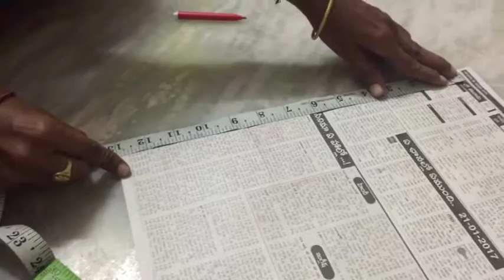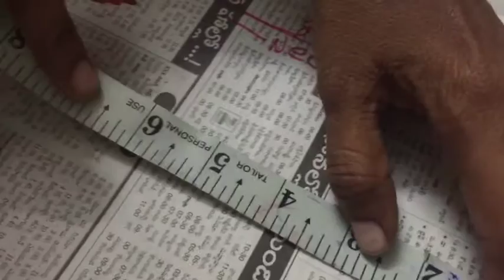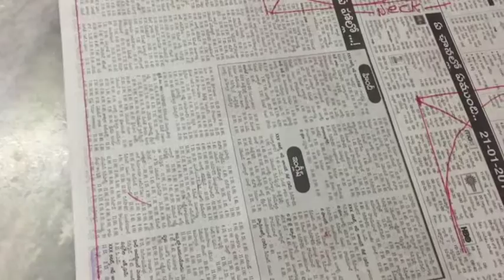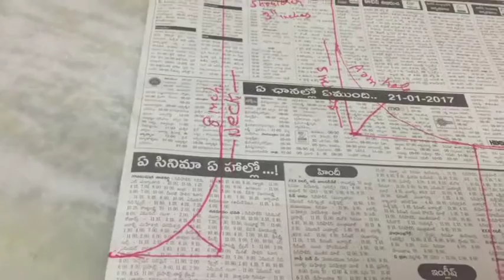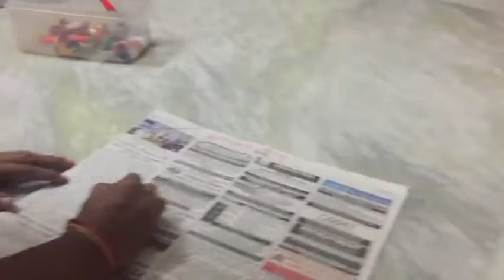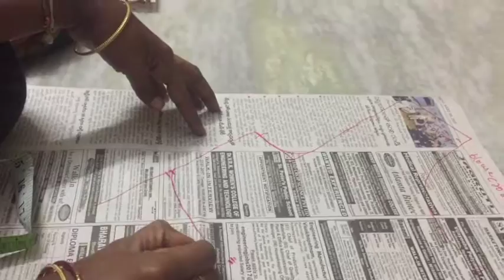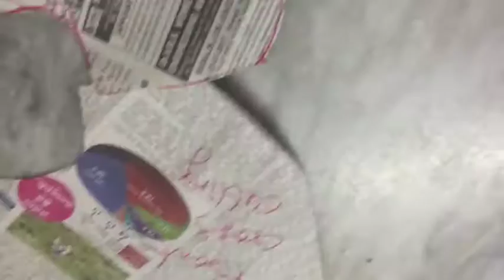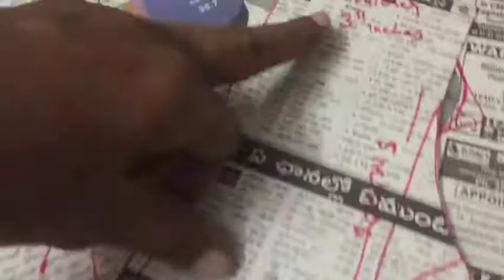Perfect Blouse Making Tutorial Step by Step Part 1 (Cutting)